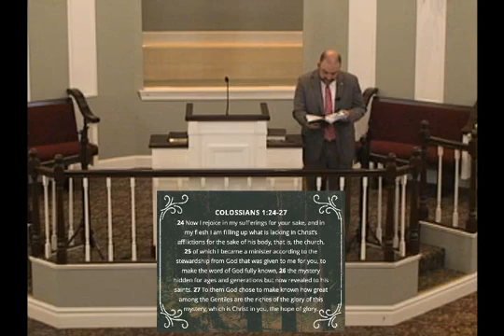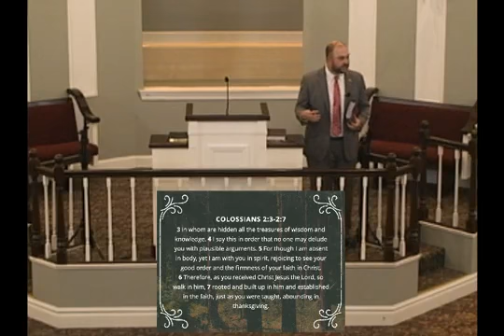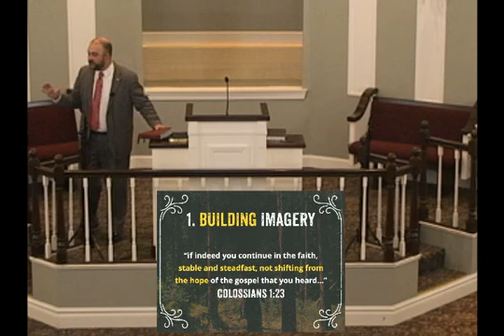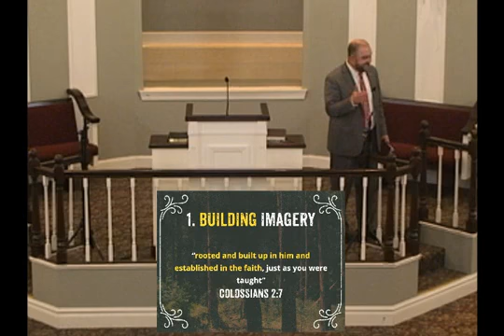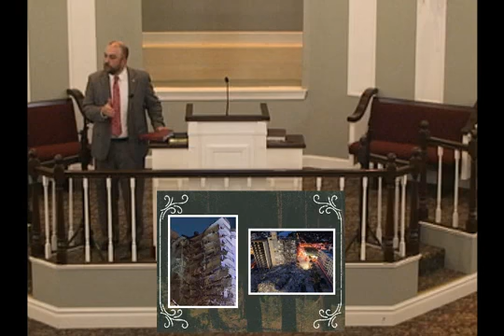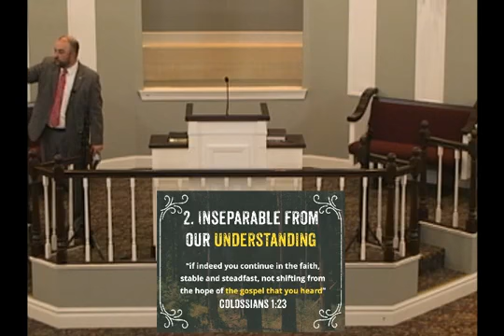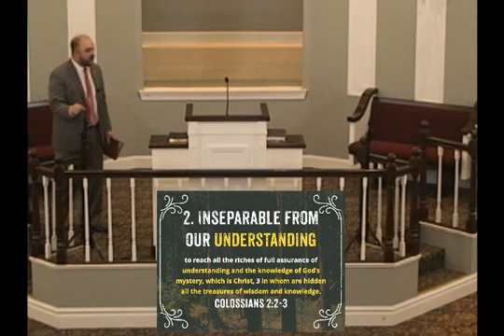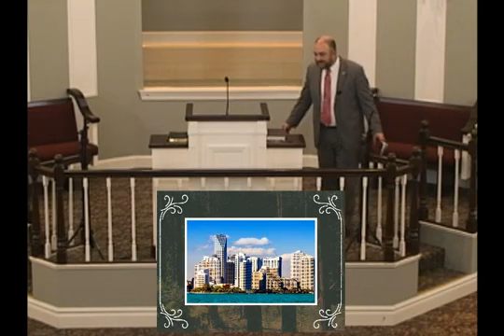Sermon - July 4, 2021 (Blessed Assurance: Not Shifting from the Hope of the Gospel)